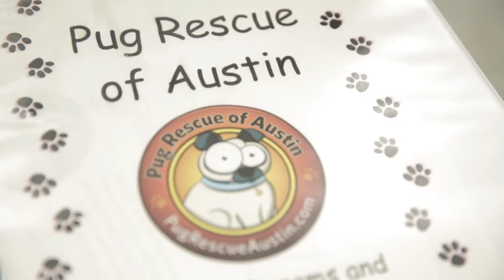Pug Rescue of Austin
Pug Rescue of Austin has helped save hundreds of dogs.